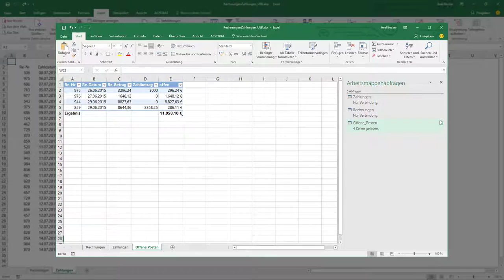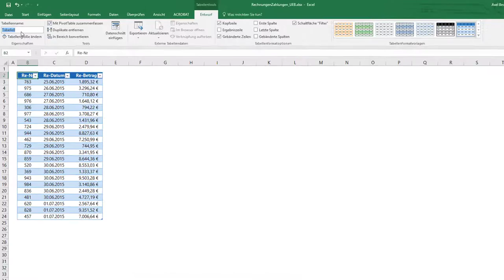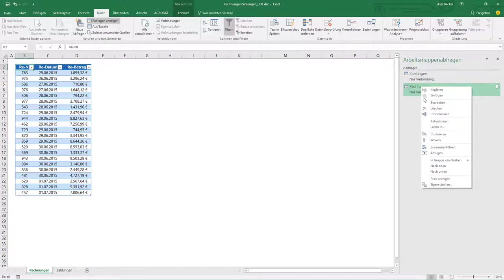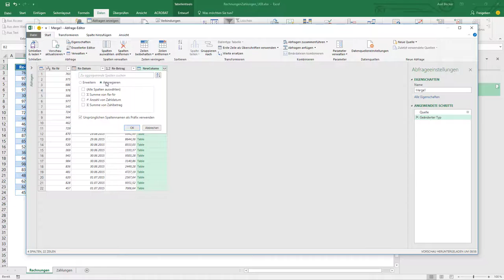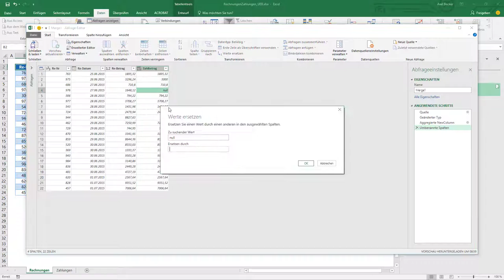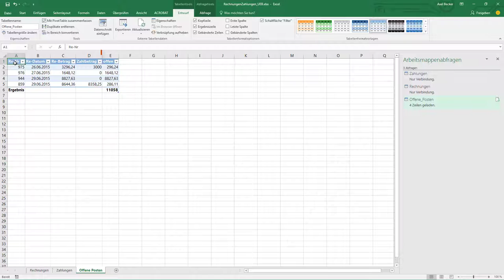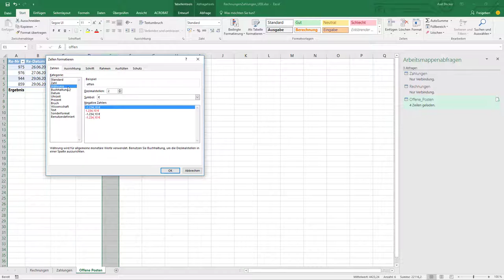Listen ab sofort automatisch abgleichen mit Power Query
Wie viel Zeit brauchen Sie zum Abgleichen Ihrer Listen? Wie stellen Sie beispielsweise die Liste der Rechnungen der Liste der eingegangenen Zahlungen gegenüber? Und wie lange dauert es dann, bis die Übersicht über die offenen Posten fertig ist?
Mit Power Query können Sie solche Routinearbeiten abkürzen und sogar automatisieren.
Lernen Sie im folgenden Video-Tutorial, wie es funktioniert und wie Sie es praktisch umsetzen.